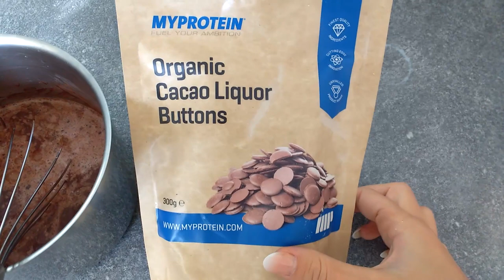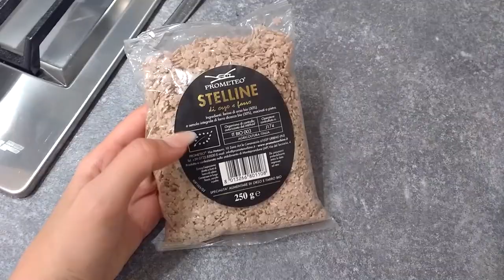COSA MANGIO IN UN GIORNO #19 | What I eat in a day | CIOCCOLATA CALDA, CALZONE FARCITO E VERDURE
Ciao ragazzi, nuovo What i eat in a day con cioccolata calda, un pranzo con pasta e verdure facilissimo e veloce, un calzone farcito con broccoli e patate e per cena pasta e lenticchie.

😀  LEGGI IL MENÙ 😀 Clicca su "Mostra Altro"

COLAZIONE: Cioccolata Calda (Facci sapere se vuoi la ricetta)
SPUNTINO: Cachi
PRANZO: Pasta alle verdure + Calzone Patate & Broccoli
CENA: Pasta & Lenticche